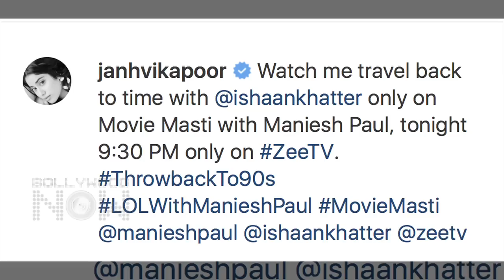Janhvi Kapoor Ishaan Khattar CELEBRATE Karva Chauth In Bollywood STYLE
Janhvi Kapoor and Ishaan Khatter recreated iconic moments from Shree 420 and Dilwale Dulhania Le Jayenge on Maniesh Paul’s show. Watch the video to know more.

Click to Download Zee5 Official App From Playstore